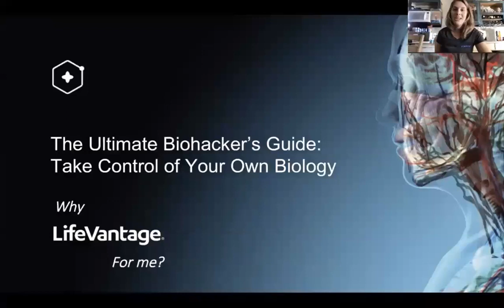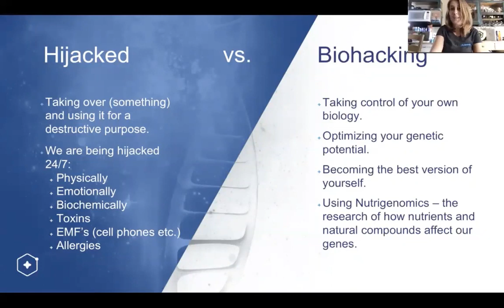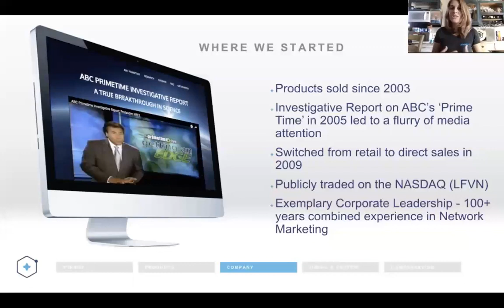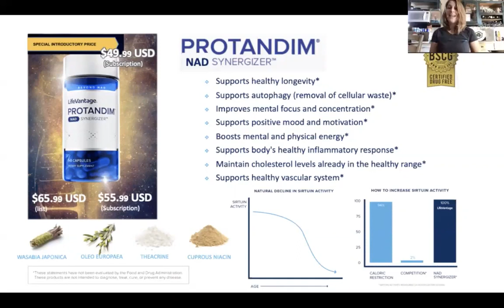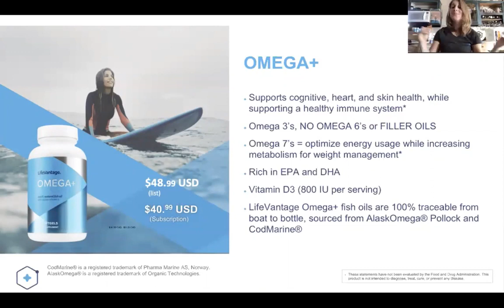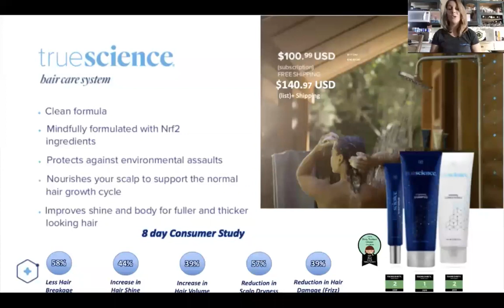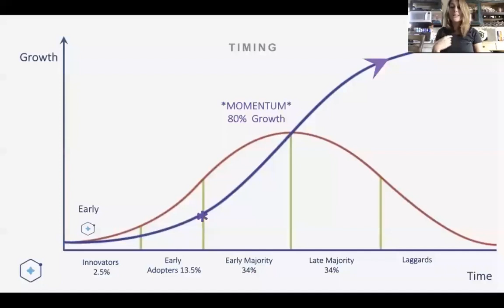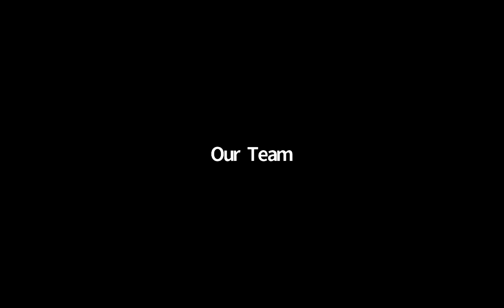Elite Pro 8 Loralie Stokke Presents the Lifevantage Opportunity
Loralie built her $250,000/year residual income business using social media by just sharing her story and her passion for helping people...and horses!

Loralei is a Professional Barrel Racer From Maple Creek Saskatchewan Canada, population around 3,000.  She is a wife to her wonderful Husband Garett, and they have a beautiful 4 year old little girl named Chloe.

Loralei Joined Lifevantage just under 2 years ago and has built a Pro 8 organization in the horse industry solely on social media.

She has since left her 4 jobs she was working and has been able to work Lifevantage full-time while spending every waking minute with her daughter.

Loralei believes that if your heart is in it and if you hold true integrity that anyone can do this business.